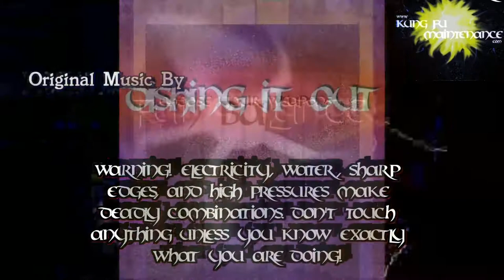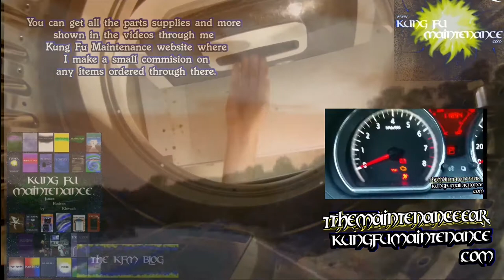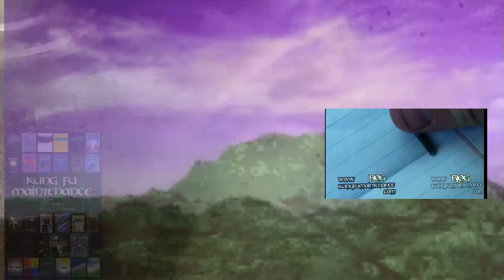Bat Flying Through Big Box Store Sonic Flight Bakery Butcher Section Listen To Bats Echo Sounds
Kung Fu Maintenance shows Bat Flying Through Big Box Store Sonic Flight Bakery Butcher Section Listen To Bats Echo Sounds